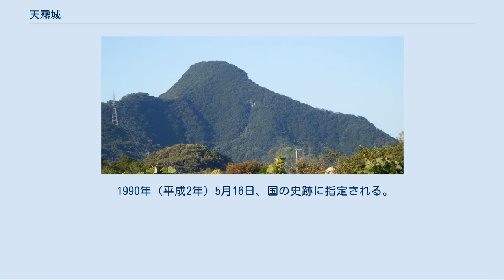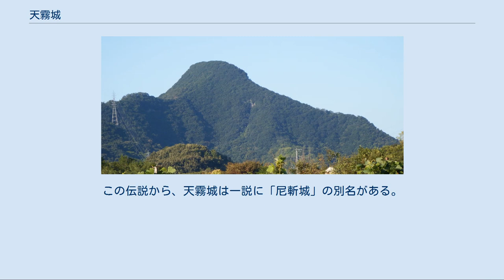天霧城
天霧城（あまぎりじょう）は讃岐国、現在の香川県善通寺市吉原町と三豊市三野町、仲多度郡多度津町の市町境にあった中世日本の城（山城）。
国の史跡。
別名・雨霧城または尼斬城。
讃岐香川氏累代の有事の際の詰城で、平時の居館は多度津町の本台山城東麓にあったとされる。
 天霧城は丸亀平野の西端にある天霧山（標高382メートル）の山頂に位置している。
最高所に本丸があり、東に向かって二の丸・三の丸などが配される梯郭式の山城である。
 天霧山の南東側は採石によって大きく抉られており、遺構の一部が失われている。
遺物の一部は善通寺市立郷土館に保存されている。
 古くは大宝2年（702年）、白方軍団の要城がおかれたという（「三豊郡史」）。
 正平19年・貞治3年（1364年）、讃岐守護細川氏に従って相模より讃岐に入部した香川景則が讃岐西方守護代に任ぜられ天霧山に築城。
以後、香川氏は細川京兆家内衆として細川氏に従い畿内で活躍しつつ西讃岐を支配する。
 天文18年（1549年）、主である管領細川晴元が三好長慶に敗れ、天文22年（1553年）、隣国阿波の守護細川持隆が三好長慶の次弟三好実休に暗殺されると、細川京兆家は没落し代わって三好氏が実権を握る。
三好氏の勢力は讃岐にも及んだが、香川之景はこれに従わなかった。
 永禄元年（1558年）9月、三好実休が東讃岐の諸将とともに天霧城に攻め込むが、之景はこれを撃退（善通寺合戦）。
之景は実休と和議を結び、所領安堵のうえ三好氏の支配下に入ることとなった。
このとき之景は天霧城から退去し、のちに毛利氏の支援で天霧城に復帰したとする異説もある。
 織田信長が上洛して中央に政権を樹立すると、天正4年（1576年）、之景は織田氏に通じ信長の偏諱を受け「信景」と名乗る。
 天正7年（1579年）、土佐の長宗我部元親が讃岐に侵入すると信景は降伏というよりは、元親の次男・親和（親政とも）を養子に迎え入れて同盟者となり家の存続が図られた。
 以後、信景・親和父子は長宗我部氏の讃岐攻略に尽力し、長宗我部氏にとって天霧城は伊予侵攻の拠点とし、讃岐と東伊の国人統括を意図していた。
 天正11年（1583年）、讃岐平定がほぼ完成に近づいた頃、親和が天霧城に入城する。
 天正13年（1585年）、豊臣秀吉の四国征伐に伴い、香川家は取り潰しとなり、信景は土佐に移り天霧城は廃城となった。
 1990年（平成2年）5月16日、国の史跡に指定される。
 城址に向かうルートはかつては4ルートあったが、現在は東方尾根からの馬道と呼ばれたルートが失われ3ルートになっている。
前述のとおり大規模な採石によるものである。
 どのルートから登っても犬返しと呼ばれる急斜面を経由することになる。
 かつては全山に47の城櫓があったとされるが、前述のとおり採石によりかなりの部分が失われている。
 現在確認されている遺構は、本丸（物見台）跡、二の丸跡、三の丸跡、隠し砦跡、外郭、石塁、堀切、井戸となっている。
 香川氏が長宗我部氏の侵攻を受け天霧城に籠城した際、水の補給路を断たれた香川軍が、長宗我部軍の目を欺くため水の代わりに白米で馬を洗い、遠目には水が城内に豊富にあるように見せかけた。
しかし、この様子を見た通りがかりの尼が長宗我部軍にこのことを告げたため、長宗我部軍の総攻撃を受けて城は落ち、尼はその後香川軍の落ち武者に斬られてしまった。
この伝説から、天霧城は一説に「尼斬城」の別名がある。